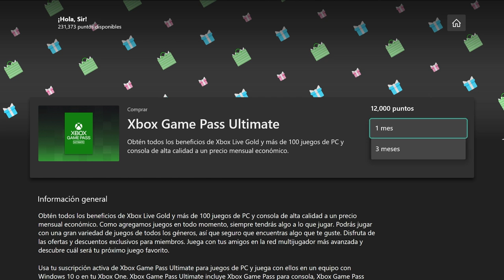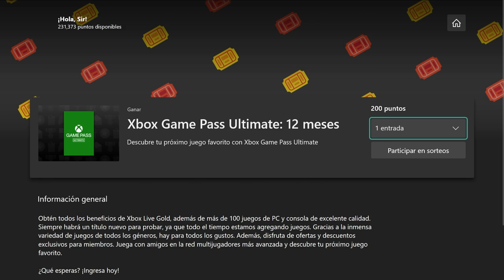Tips para gastar tus puntos de Microsoft Rewards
Desde comprar juegos, hasta meses de Xbox Game Pass Ultimate. Solo es cosa de saber cómo usarlos y hackearás el sistema.

0:00 Introducción
0:08 ¡Tarjetas de regalo para todos!
0:33 Extiende tu membresía de Xbox Game Pass Ultimate
1:00 GOLD ¡Participa en concursos!
1:21 Olimpiadas y ayuda humanitaria